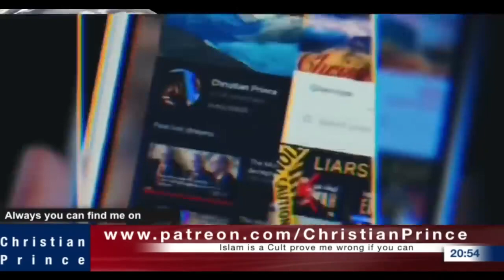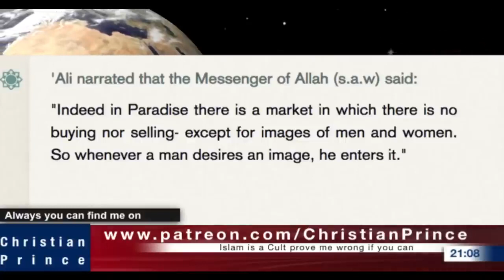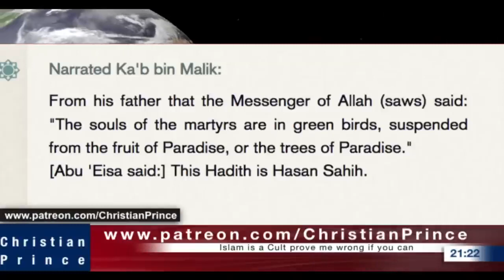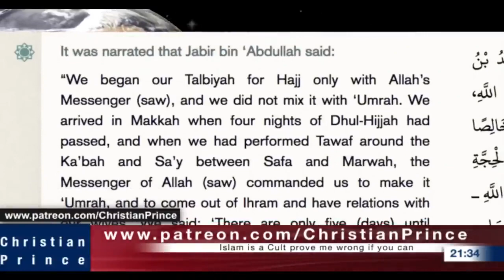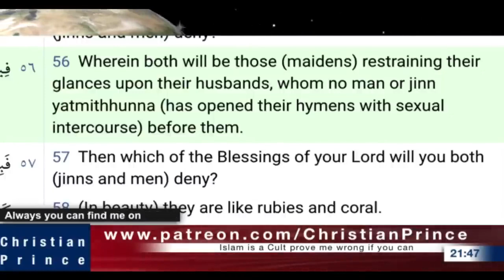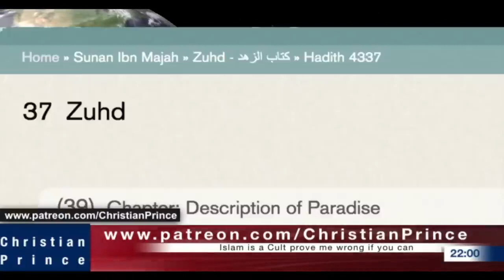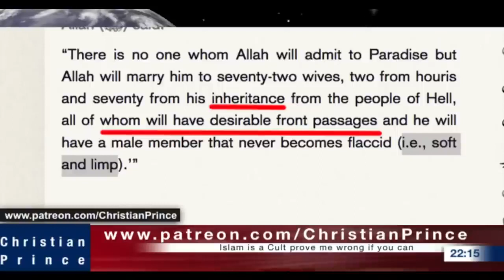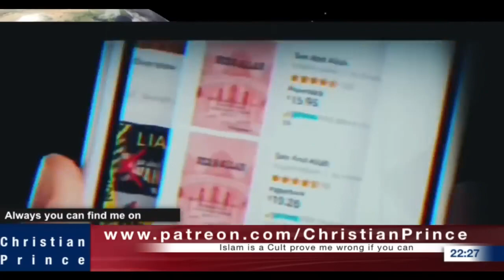Why Allah promised this no Way! debate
“A man came to the Prophet (ﷺ) asking his permission to take part in Jihad. The Prophet (ﷺ) asked him, “Are your parents alive?” He replied in the affirmative. The Prophet (ﷺ) said to him, “Then exert yourself in their service.””

-Sahih al-Bukhari; Vol. 4, Book 52, Hadith 248

Shaykh al-Islam Ibn Taymiyah rahimahullah said: “A person is obliged to obey his parents with regard to that which is not sinful, even if they are immoral evildoers… This has to do with that which is beneficial for them and not harmful to him.”

-Al-Ikhtiyarat al-fiqhiyah; page: 114

I think it is now clear to you how much Islam honored parents, especially mothers, and strongly commanded children to be in their service even if they are not Muslim or kind to you. Obedience to parents is obligatory until it does not cause any harm. This is the beauty of Islam.
Mother in Hadith: What the Prophet Says about Status of Mothers

The prophet showed respect to every woman in his life. There is no misbehave has been reported in history. His mother Amina died when he was only six years old. He was always humble and kind to his foster mother Halima Sadia radiallahu anha.

Let’s see what Hadith says. We are going to gather 5 Hadith about mothers in Arabic with English translation. Please read the following Hadiths carefully and try to realize how much the Prophet emphasized his companions to treat their mothers well. Alas, we are far away from being an ideal follower of him! How can we call ourselves Muslims if we are not following his guidance?!
“And your Lord has decreed that you not worship except Him, and to parents, good treatment. Whether one or both of them reach old age [while] with you, say not to them [so much as], “uff,” and do not repel them but speak to them a noble word. And lower to them the wing of humility out of mercy and say, “My Lord, have mercy upon them as they brought me up [when I was] small.””

SubhanAllah! Lo, how beautiful these verses are! Allah commands to treat parents the best way just after He talks about worshiping Him. It proves how important to be obedient to parents and serve them well are.
Sometimes Obeying Parent is More Important than Obeying God

You will be amazed to hear that sometimes being service of parents is more emphasized than worshiping Almighty Subhanahu Wa Ta’ala. Being humble and kind towards parents is an essential part of Islam. Particularly mothers get the utmost respect, gratitude, and devotion as per Allah Himself tells of the hardships involved in motherhood and commands children to show appropriate kindness to them. Allah discussed it in several verses of the Quran. He says:

وَوَصَّيْنَا الْإِنسَانَ بِوَالِدَيْهِ حَمَلَتْهُ أُمُّهُ وَهْنًا عَلَىٰ وَهْنٍ وَفِصَالُهُ فِي عَامَيْنِ أَنِ اشْكُرْ لِي وَلِوَالِدَيْكَ إِلَيَّ الْمَصِيرُ – وَإِن جَاهَدَاكَ عَلَىٰ أَن تُشْرِكَ بِي مَا لَيْسَ لَكَ بِهِ
عِلْمٌ فَلَا تُطِعْهُمَا ۖ وَصَاحِبْهُمَا فِي الدُّنْيَا مَعْرُوفًا ۖ وَاتَّبِعْ سَبِيلَ مَنْ أَنَابَ إِلَيَّ ۚ ثُمَّ إِلَيَّ مَرْجِعُكُمْ فَأُنَبِّئُكُم بِمَا كُنتُمْ تَعْمَلُونَ